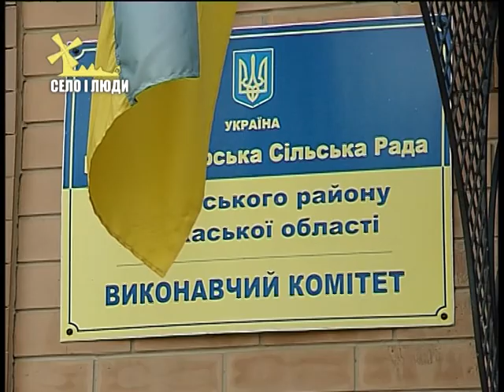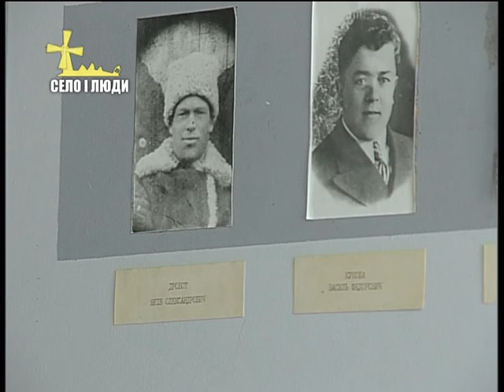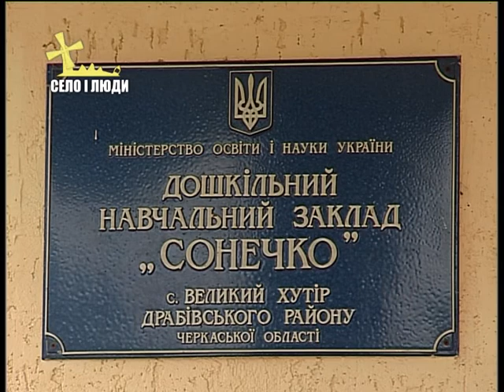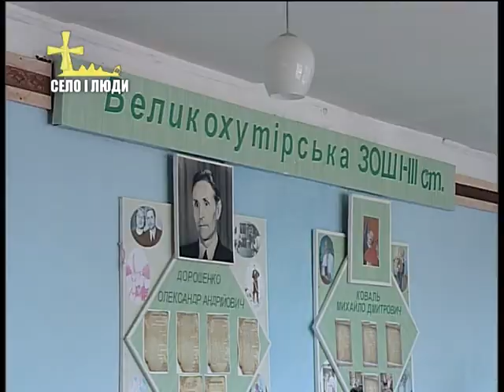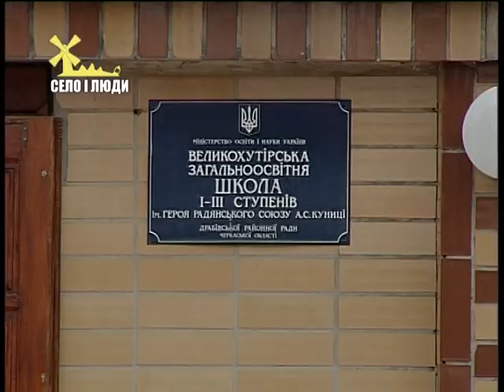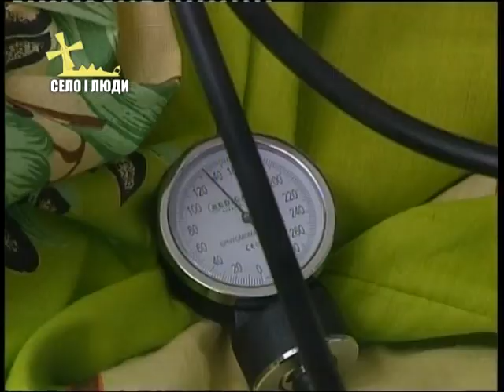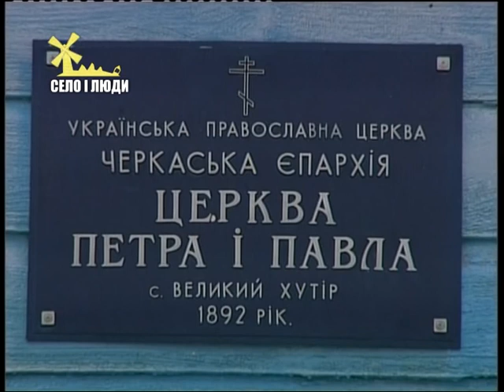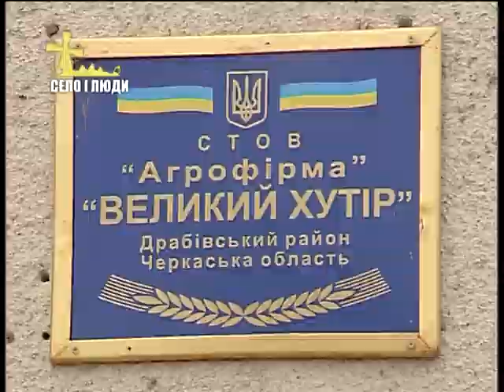Село і люди: с. Великий Хутір